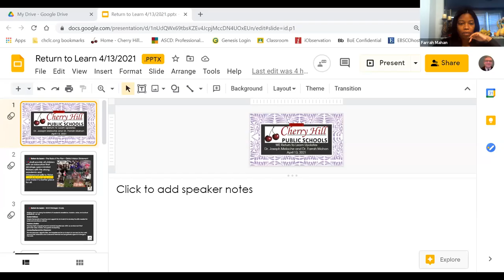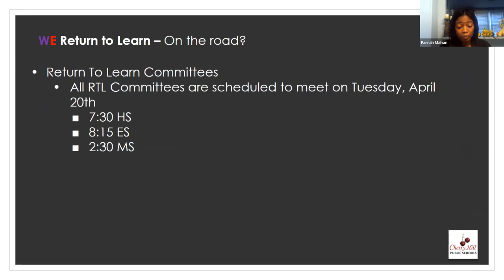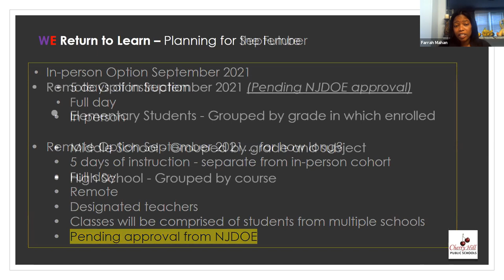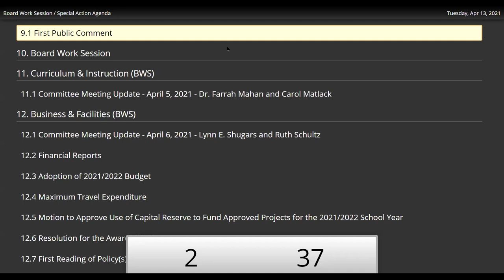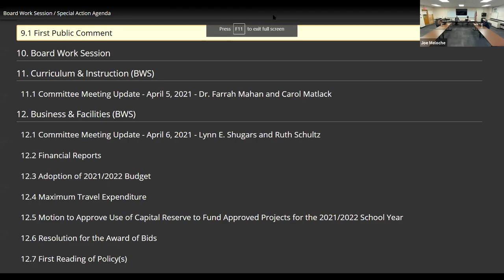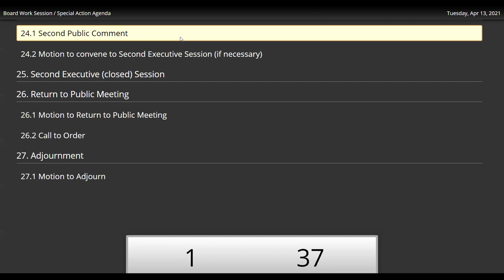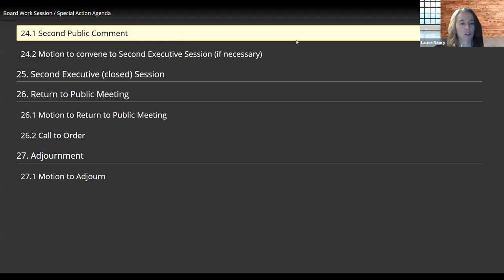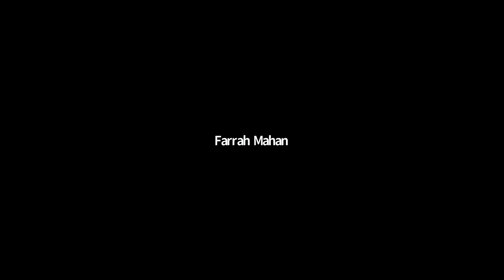BOE Meeting 4/13/2021